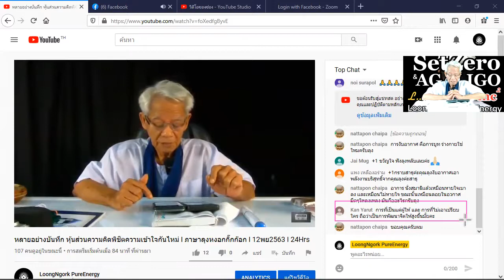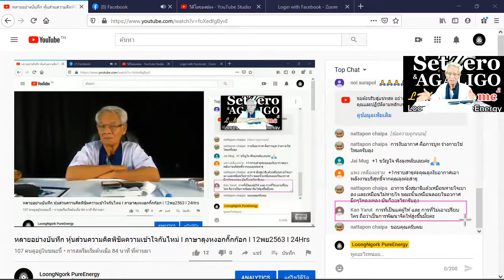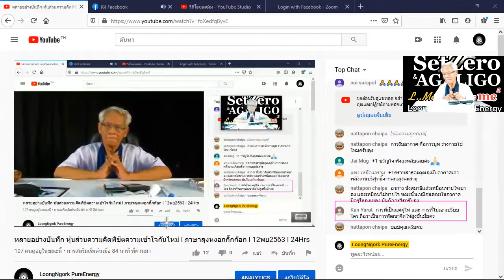การให้เป็นการพัฒนาจิตไหม/หุ้นส่วนความคิดพิชิตความเข้าใจกันไหม่ I ภาษาลุงหงอกกิ๊กก๊อกI 11พย63 I 24Hrs